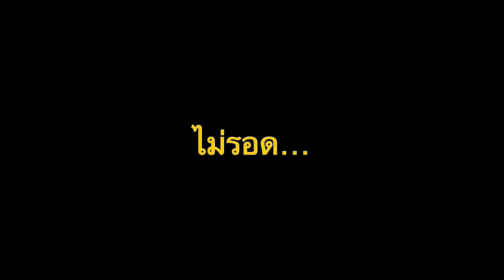ใช้แค่ปืนสไนล้วน 3kills 😅- pubg mobile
Welcome to KATOK channel

- Iphone 11
- i pad mini6
- headphone HyperX Cloud  Earbuds
- 4 fingers + gyroscope